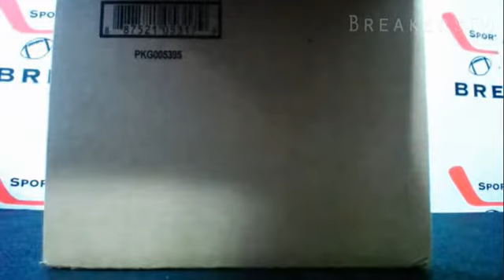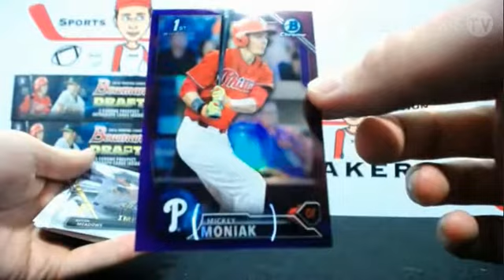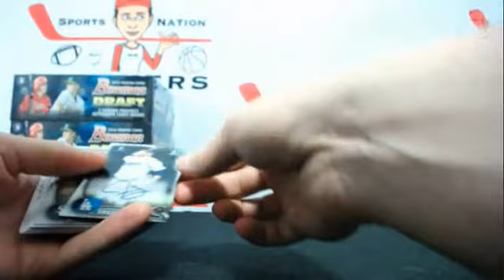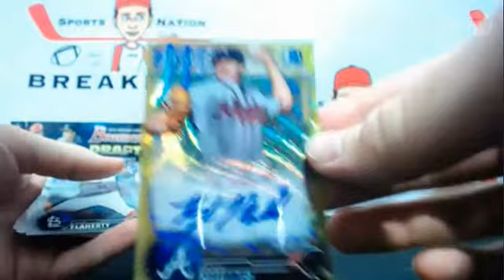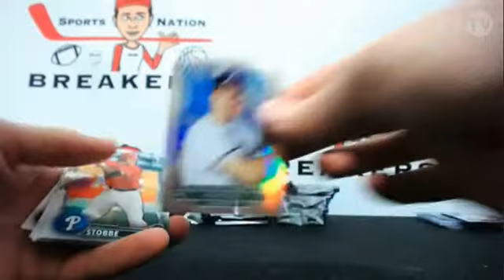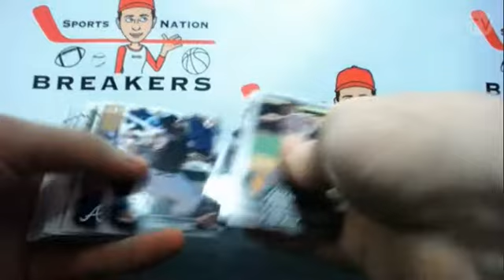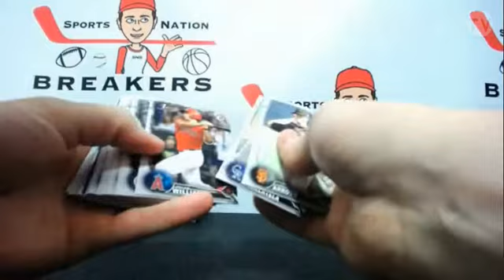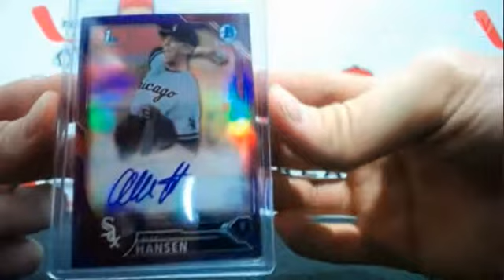2016 Bowman Draft #5 5 16 17